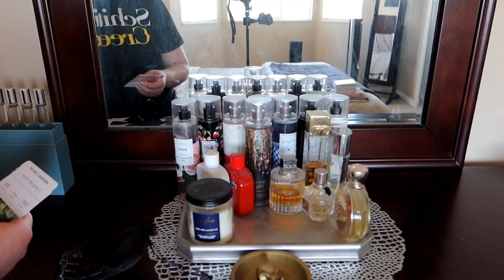⭐POWER HOUR CLEAN WITH ME 2021| CORI HEART⭐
⭐POWER HOUR CLEAN WITH ME 2021| CORI HEART⭐ Power Hour Clean With Me

Welcome back FRIENDS!!! I have been off of You tube for a few weeks trying to sit with my heart and figure out what my wants and goals are here. I want to inspire and support others. Men- Women-Wife's- Friends- People with Disabilities and EVERYONE in between. My heart is in Cleaning, Decluttering and Organizing and Motivation. I want everyone to know their worth and know that no matter what they CAN!!! I will be showing you all of this with a twist as i have an ongoing progressive disease called Multiple Sclerosis. I want to share in my Motherhood journey with each of you!

Today's video is a ⭐POWER HOUR CLEAN WITH ME 2021| CORI HEART⭐
It is in Collaboration with my beautiful friend name Laura. We have been great friends since the beginning of our YouTube journeys. We will both be doing a cleaning video in some context. I am so excited to be doing this with you my friend!!!

I appreciate each and everyone of you more than i could ever express!

LOVES!
Cori Heart

Declutter Series.

*HERE ARE SOME OTHER VIDEOS I HOPE YOU WILL LOVE!!!

*What I use to film and edit my videos-
-Samsung S20 + & Canon G7X Mark 3.
InShot
Capcut